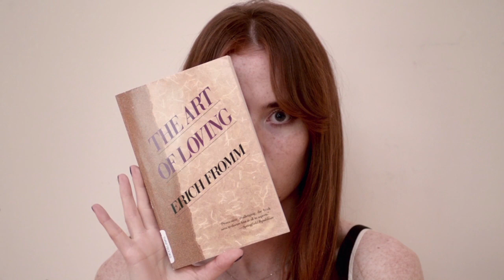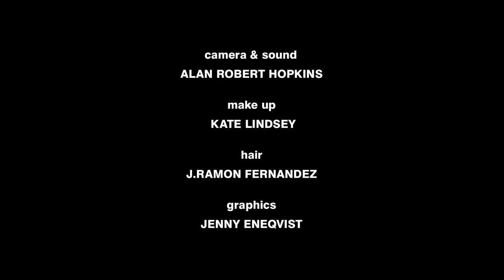Poppy Delevingne and Friends in "Constellations" by Lisa Rovner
Filmmaker Lisa Rovner pays homage to the cult director Les Blank in her exploration of what it means to be a female with freckles, from the point of view of five young women, including Poppy Delevigne, who have them.